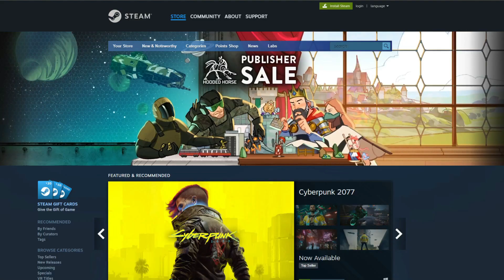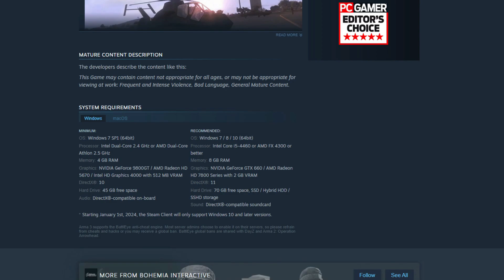How To Publish A Game On Steam (2024) Easy Tutorial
Are you a game developer looking to reach a wider audience through Steam? Our expert guide on how to publish a game on Steam will walk you through the entire process with precision and professionalism. Maximize your game's potential and make a mark in the competitive gaming industry with our proven strategies.